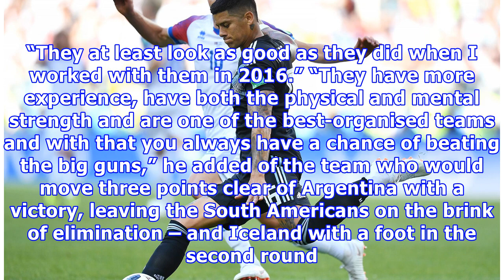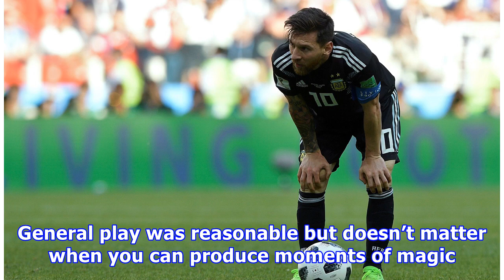Lars Lagerbäck on how Iceland and Nigeria are fighting against the odds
It says plenty about Iceland’s remarkable upward trajectory that if the World Cup 2018’s smallest-ever nation were to defeat Nigeria, the so-called ‘Giant of Africa’, in Friday’s Group D fixture on the banks of the River Volga, there would be few eyebrows raised. This is the view of Lars Lagerbäck, co-coach of the Iceland side who stunned England at Euro 2016, who sees no reason why his old team cannot take their thunder-clapping followers on a similar ride in Russia following their opening 1-1 ...